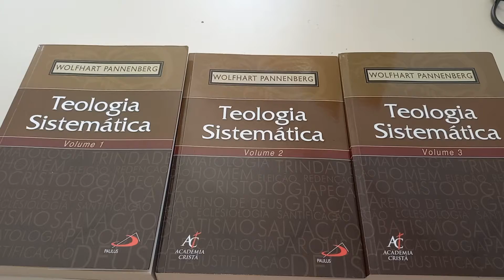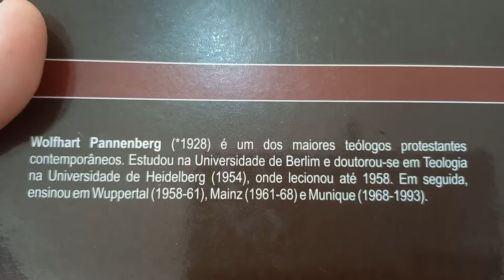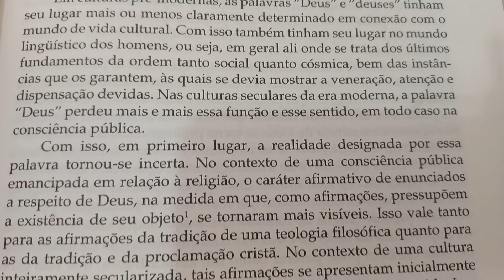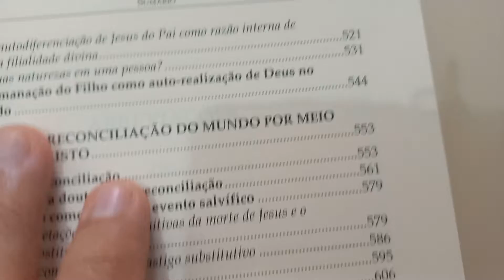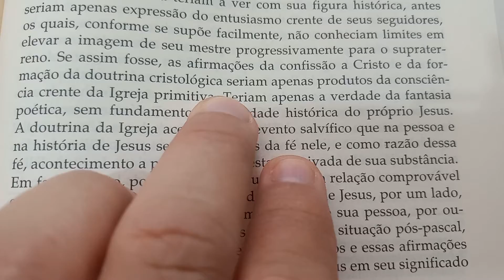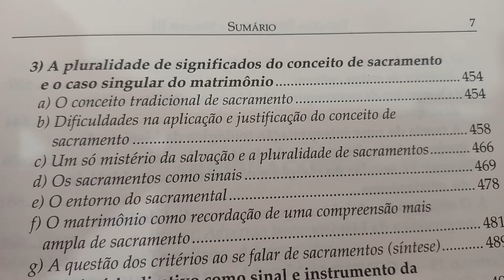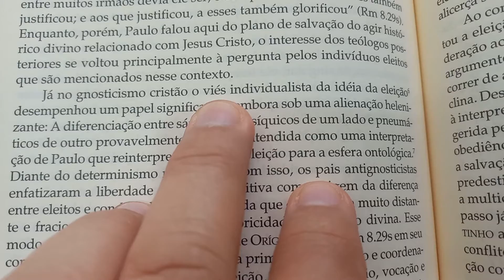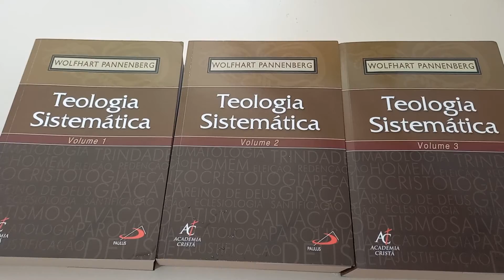TEOLOGIA SISTEMÁTICA DE PANNENBERG.